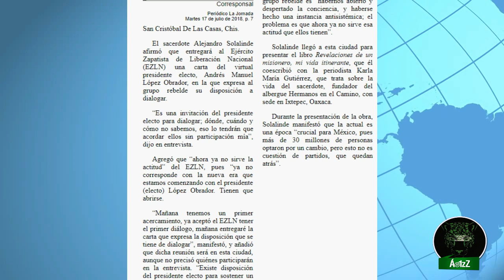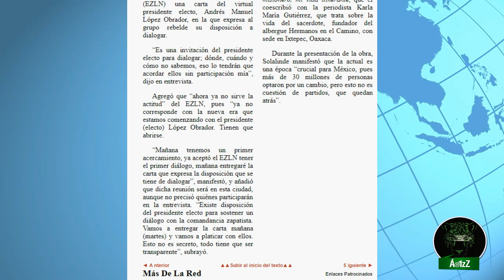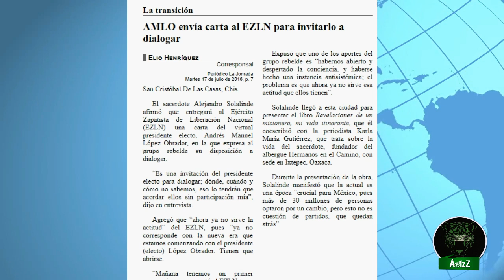AMLO envía con Alejandro Solalinde una carta al EZLN